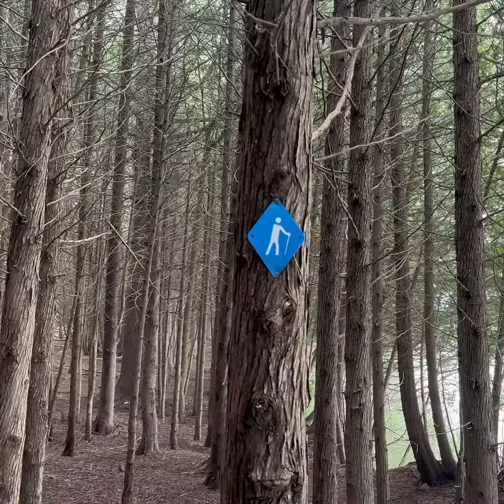Bass fishing @ Ottawa River-kayaking and Camping 🏕️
Camping & Bass fishing At Ottawa River,kayaking, Relaxing at Voyaguer Provincial Park🏕️🎣🇨🇦